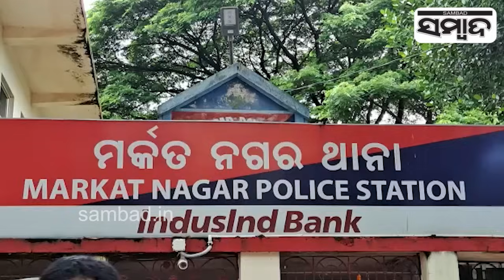8 Yrs Old Innocent Boy Brings Allegation On Uncle And Aunt Over Brutal Behavior, Cuttack | Sambad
8 Yrs Old Innocent Boy Brings Allegation On Uncle And Aunt Over Brutal Behavior, Cuttack | Sambad